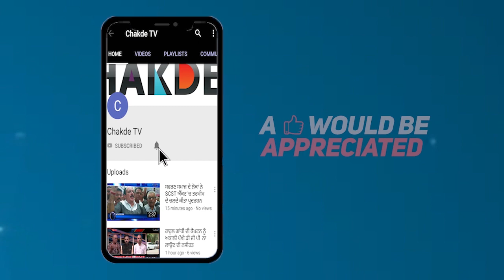ਠੱਗਾਂ ਦਾ ਅਨੋਖਾ ਢੰਗ ਚਿੱਟੇ ਘੋੜੇ ਨੂੰ ਕਾਲਾ ਬਨਾ ਕੀਤਾ ਸ਼ਿਕਾਰ